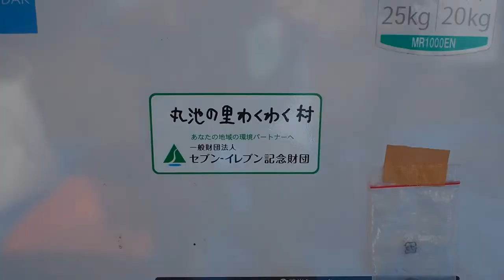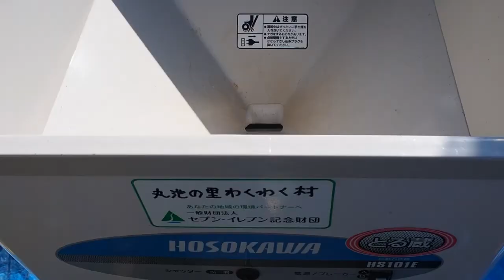【丸池の里・わくわく村】米作り4(籾摺り・精米編)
三鷹市新川にある丸池公園内での水田では、ボランティア団体「丸池の里・わくわく村」の手によって、毎年米作りが行われています。
手塩にかけて育てた稲が41㎏の精米になり、地元小学校に届けられました！